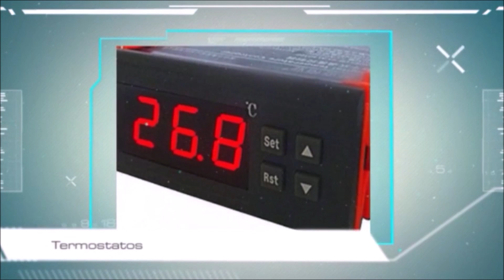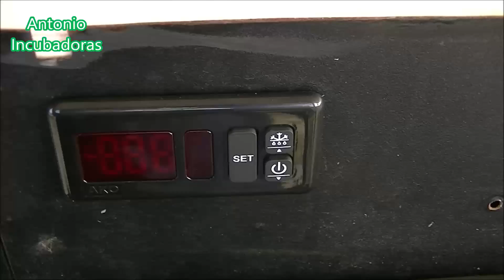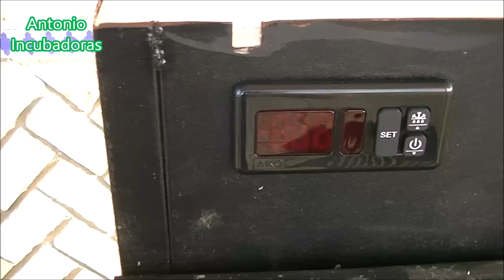Cómo hacer una incubadora casera 3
Cómo hacer una incubadora de huevos casera automática, fácil y paso a paso. Una incubadora casera para la incubación de huevos de gallina, codorniz, patos, etc.